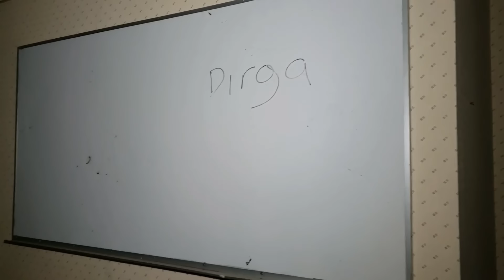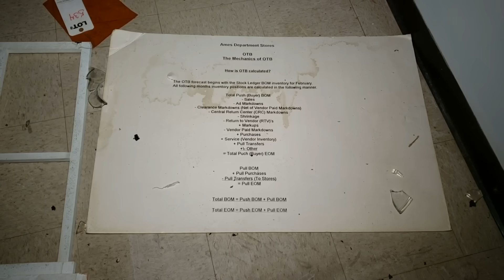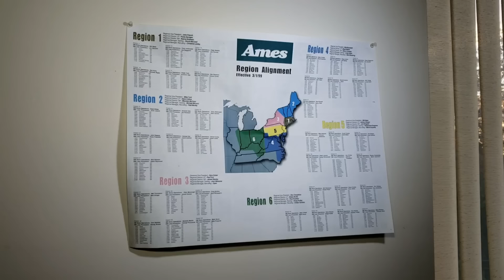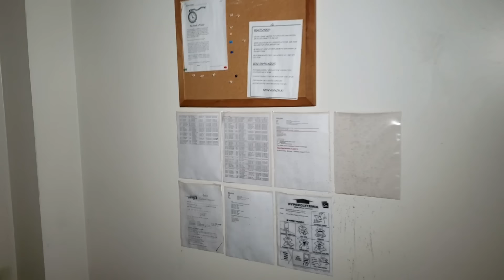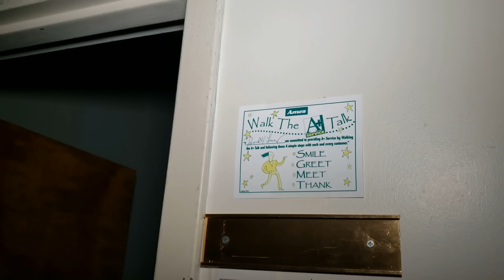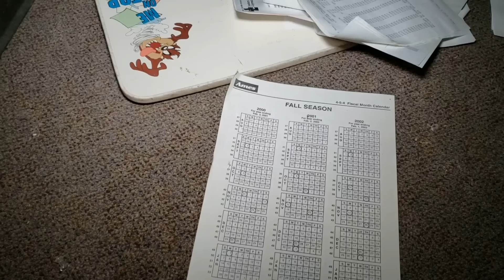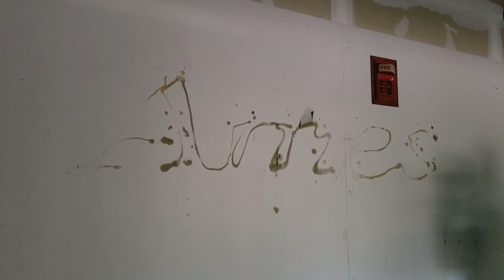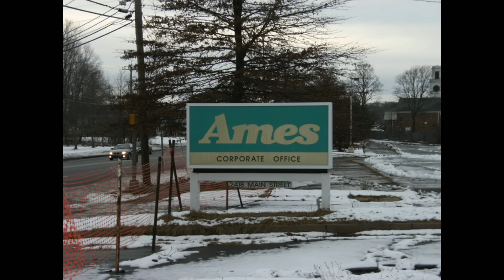Exploring The Abandoned Ames Corporate Office w/ Ace's Adventures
Abandoned Ames Corporate Office - Exploring With Ace's Adventures. Closed in 2003 after the company shut down in 2002, this building has been sitting here vacant and left to decay since. It was sad to see how bad the condition of this building was when years ago it was booming with business.